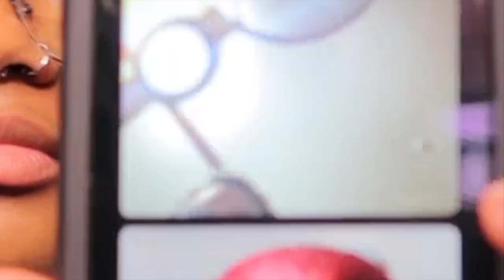PIERCING MY 2ND LOBES & HELIX AT HOME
piercing my lobes & cartilage bois

E X T R A :
camera: canon g7x mark ii
editing software: imovie on mac

ear piercings, lobe piercings, helix piercings, cartilage piercings, piercing my ears, ear piercings at home, roly, piercings, piercing my own ears